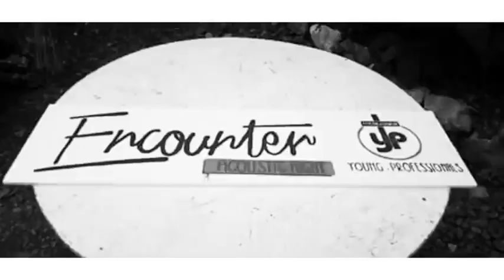ENCOUNTER - Acoustic Night BCC- YP Quezon Palawan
The first ever Acoustic Night of BCC - Young Professionals held at Bliss Quezon Palawan Bethlehem Charistmatic Church

Acoustic Night and Encounter.
The purpose of life, to whom you are risen? How do you face struggles of life and who is/are the source of your strength.

Kobalt (AWAL Digital Limited)
On behalf of: DoubleMayjah